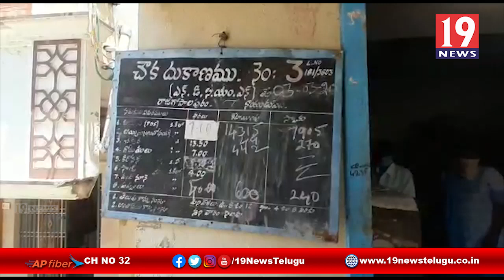ప్రభుత్వ అధికారులు ఆధ్వర్యంలో రేషన్ సరుకులు పంపిణి-నెల్లూరు జిల్లా నాయుడు పేట